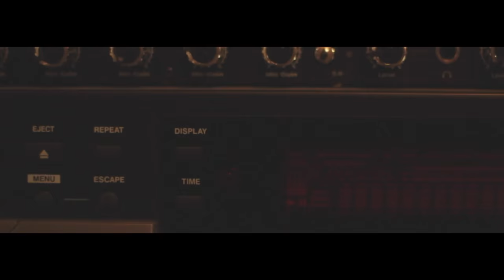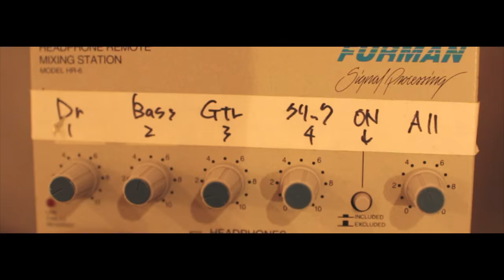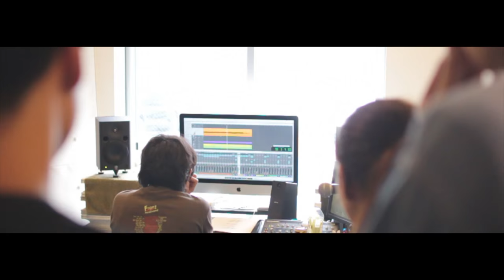RAMMELLS / NIGHT CAP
RAMMELLS

Vo.Key.黒田 秋子
Gt.真田 徹
Ba.Chiripon

Live schedule
2/12@下北沢ERA
2/23@新宿LOFT
3/5@下北沢GARAGE
3/12@GIGS藤沢

direct,camera,edit
HIROTO MARUYAMA